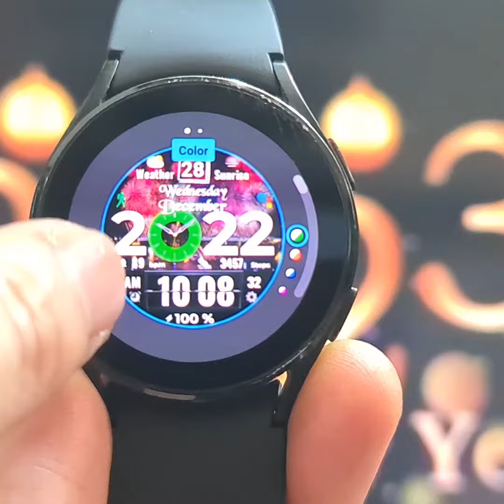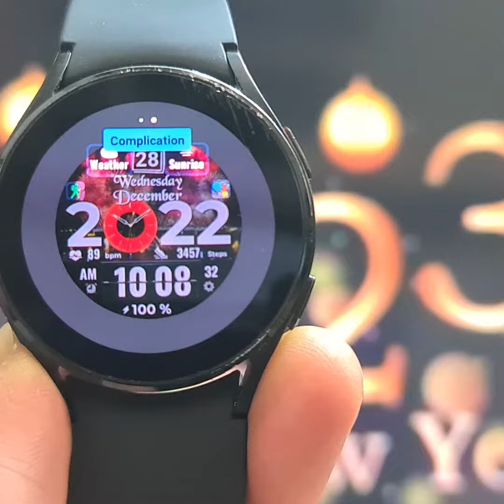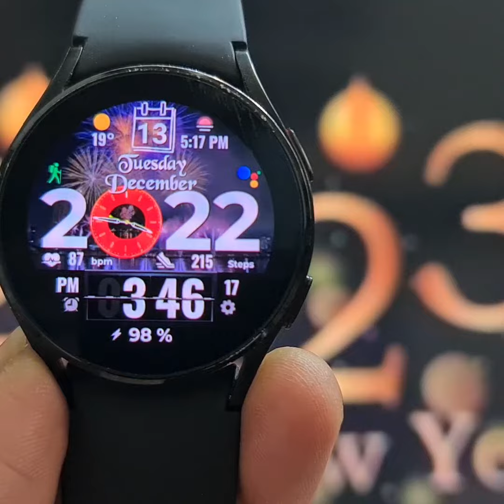wearos ⌚️ NTV136 - NUMBER OF YEAR WATCH FACE FOR SAMSUNG GALAXY WATCH 4, WATCH 5, WEAROS DEVICES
* Customize:
+ 9 backgrounds: tap screen to change
+ Press and hold screen, and Press Customize: (x2) swipe left or right to change. At each Entry: swipe down or up to change:
- Color: x30
- Complication: x4 (see screenshorts)
1. Weather
2. Sunset/sunrise (Alarm...)
3, 4. Custom app shortcut: set your favorite app, and then on watchface tap to open your app)

* Features:
- Analog clock
- Digital clock
- Day display
- Date display
- Month display
- Year display
- Battery %
- Step counts
- Heart rate
* For heart rate work and show, please make sure: Connect watch with phone via bluetooth.   "Allow watchface to access sensor data about your vital sign".  If you don't receive the popup message (for the first apply watchface). Some time may need to switch other watch face and switch back this watch face to get that message. Please long press on the watch face, select Customize/Complicaition to ensure full permission for the watch face. Keep the watch on your wrist and tap heart rate area and wait a moment and for the heart rate monitor to work and display (this may take some time).

+ 2 custom display infomation zones: Weather, Sunset/sunrise...
+ 2 pre-set app shortcuts: Alarm and Settings (small icon)
+ 2 custom app shortcuts: (set them in Customize/Complication)
- Full AOD mode

*** some features may not be available on some watches.
*** NOTE: Please select only your watch's name from the drop-down menu on the arrow on the INSTALL button (write price, buy button). No phone selection required. Thank for your support!
If you like My Watch Face, don't forget Vote 5 * and leave your feedback. Best regards!
Watch face for TizenOS (Galaxy Watch 3, Galaxy Watch, Galaxy Active 2, Gear S3...)
Persionnalize your watch with Ntv Watchfaces!
Thanks all of you for always support me!